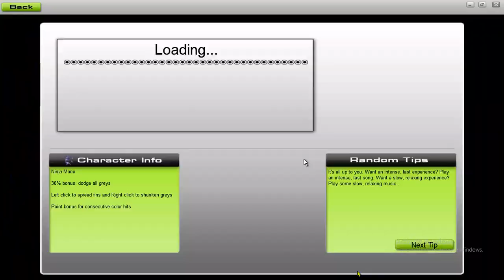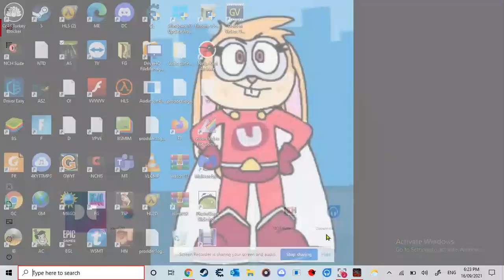AudioSurf: Ahmed Romel - Road To Vilna (Extended Mix) [As-Nogrey] [As-Caterp]